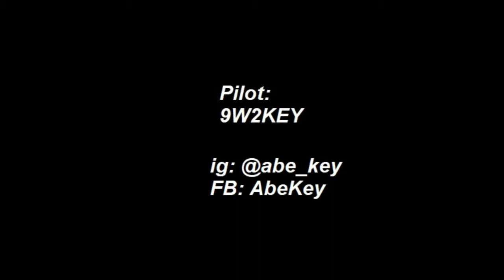Majid Kristal, Kuala Terengganu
Taken by DJI Mavic Pro